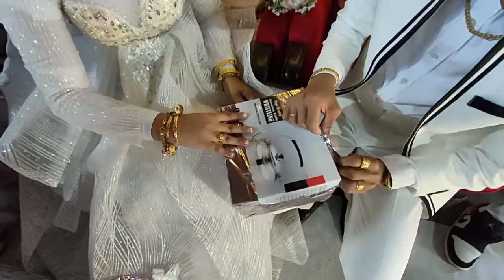Abner & Aliya Wedding Part4